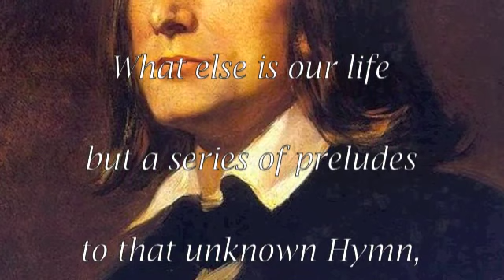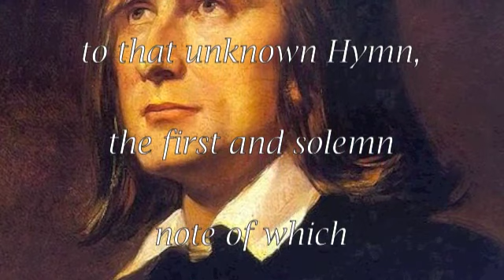Rafael Ferreyra plays Franz Liszt´s "Les Préludes" (d´après Lamartine)-Organ Transcription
Rafael Ferreyra plays the great Mutin Cavaillé - Coll organ (IV-74) located in the Basílica del Santísimo Sacramento in Buenos Aires-Argentina.

The full title "Les préludes (d'après Lamartine)" refers to an Ode of Alphonse de Lamartine's Nouvelles méditations poétiques. The published score  (1856) also includes a preface, which was not written by Lamartine:

    "What else is our life but a series of preludes to that unknown Hymn, the first and solemn note of which is intoned by Death?—Love is the glowing dawn of all existence; but what is the fate where the first delights of happiness are not interrupted by some storm, the mortal blast of which dissipates its fine illusions, the fatal lightning of which consumes its altar; and where is the cruelly wounded soul which, on issuing from one of these tempests, does not endeavour to rest his recollection in the calm serenity of life in the fields? Nevertheless man hardly gives himself up for long to the enjoyment of the beneficent stillness which at first he has shared in Nature's bosom, and when "the trumpet sounds the alarm", he hastens, to the dangerous post, whatever the war may be, which calls him to its ranks, in order at last to recover in the combat full consciousness of himself and entire possession of his energy".

With many thanks to Prof. Thomas Murray (Yale University) for his spirit and support.
Many thanks also to:
Leopoldo Jiménez Montenegro , Parish Rector.
José Bevilacqua, priest an organist.
Matías H. Sagreras , Titular Organist.
Juan J. Ferreyra, registrant.